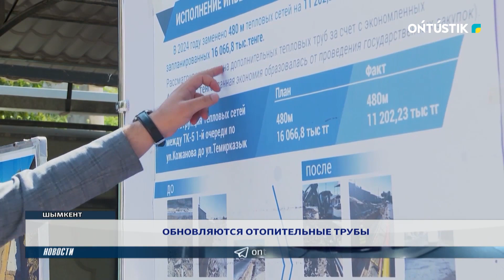ОБНОВЛЯЮТСЯ ОТОПИТЕЛЬНЫЕ ТРУБЫ